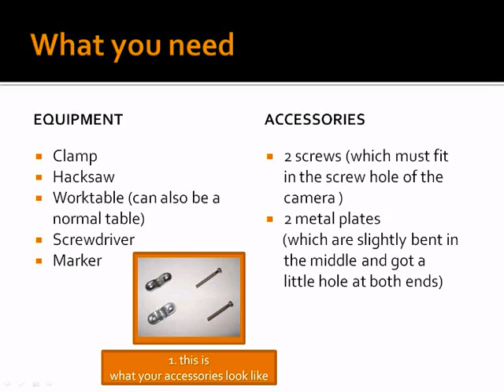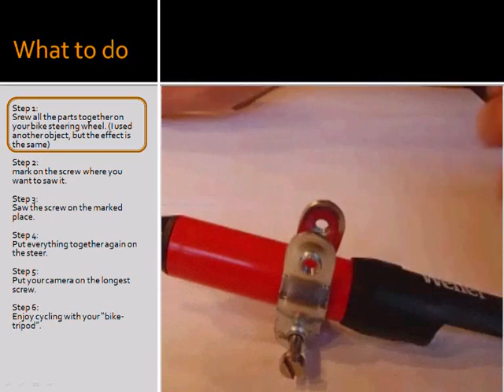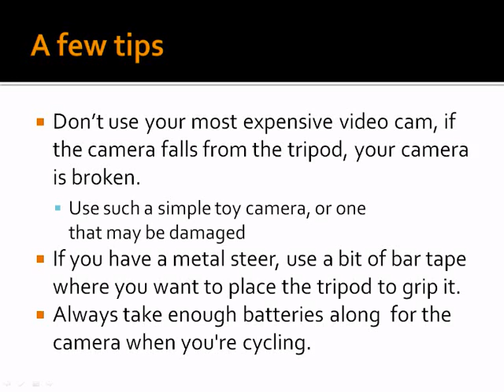How to: built a "bike tripod"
(GBR) (USA) This video explains how to built a simple camera tripod for your bike.
(NED) In deze video wordt uitgelegd hoe je een eenvoudig fietsstatief voor je camera kunt maken.
(GER)(AUT) Dieser Video erklärt wie man ein ganz einfaches Kamera stativ fürs Rad bauen kann.